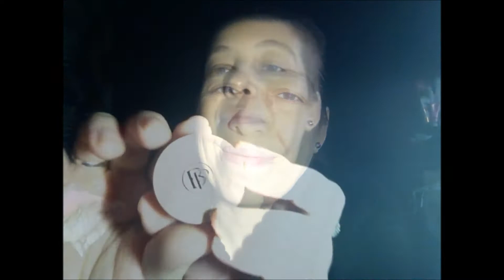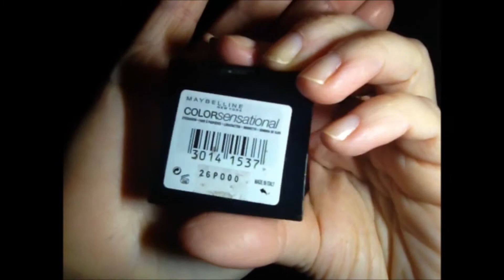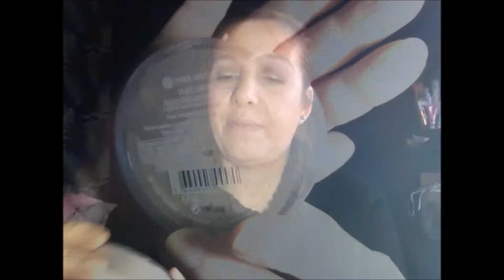Crash test + swatch palette maquillage//je teste la Damier d'une élégante de T Leclerc^^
On commence la semaine en beauté avec un tuto maquillage ou je teste la petite palette de chez T Leclerc que j'ai eu à noël accompagnée de ma petite playlist de la semaine :D